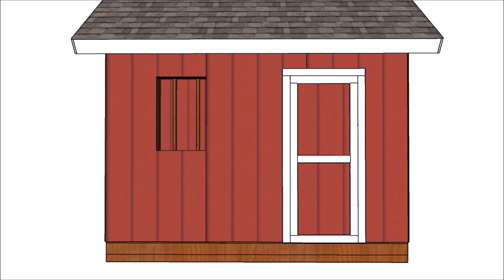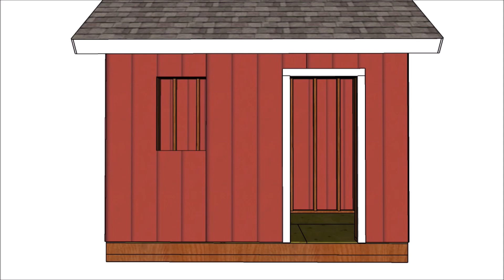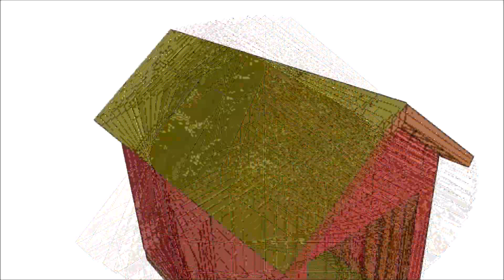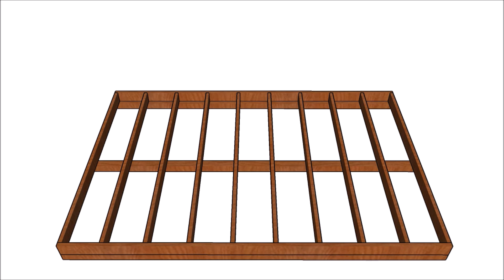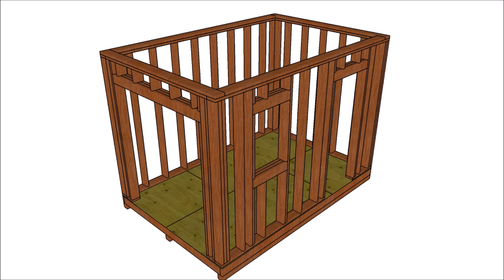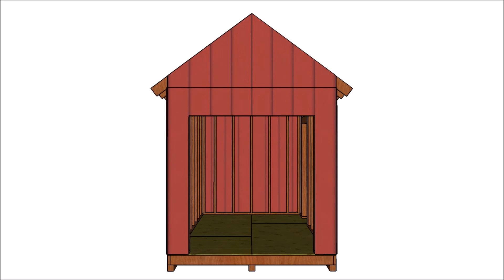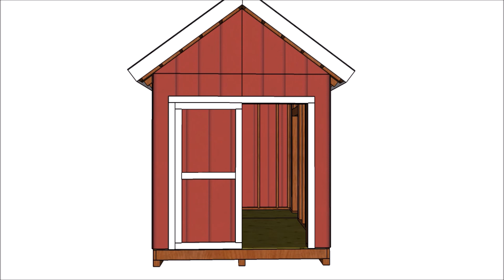8x12 Shed Plans Free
If you want to build a 100 sq ft modern storage shed for your garden, these free 8x12 shed plans will come handy. This is a super sturdy shed because the wall framing is built using 2x6s. In addition, the roof has strong trusses with a proper slope so it can handle high snow loads.

In addition, this 8x12 shed plan features double doors to the front and a side door for day to day access. Moreover, I have designed this shed with a side window, so you can get plenty of light inside.

This shed does not require footings of a concrete foundation. You just need to level the ground and gravel and then the shed will be supported by the skids.

My free plans come with a cut list, a shopping list and step by step diagrams. Lots of tips and PDF download format available.